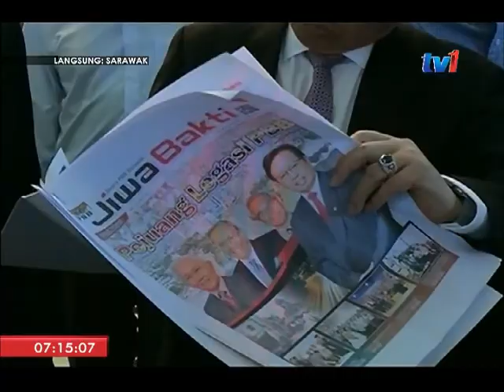LANGSUNG DARI SARAWAK 7 AM [28 APR 2017]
1. OPENING MONTAJ
2. JOHARI PENGHARGAAN
3. JOHARI PBB
4. ZAKI KEBAKARAN KERBAU
5. NORAH RUMAH
6. SFC RAMPASAN
7. RAZI AIR
8. RAZI PESTA DEBAK
9. ZAILANI PECAH RUMAH
10. LEE AIFFA
11. KARIM. SUKAN
12. AGENDA HARI INI.